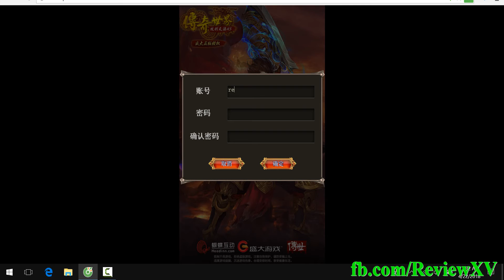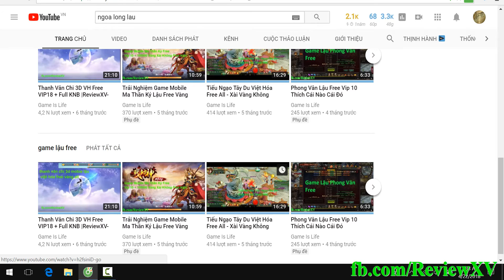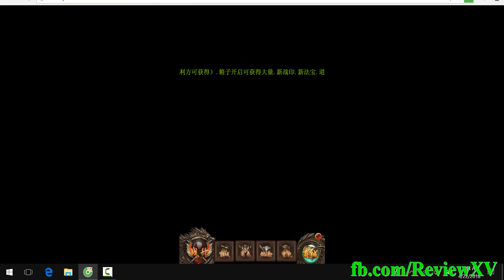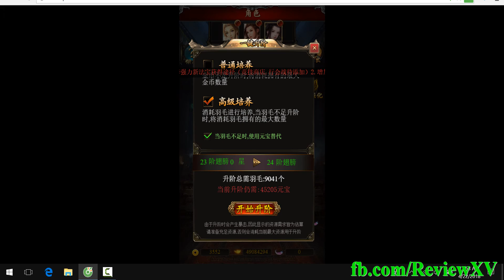Game H5 Thiên Cực Vô Song Free Vip 35 + 50M Vàng | Đánh Quái Rơi Vàng | Movie Video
Game H5 Đa Nền Tảng Thiên Cực Vô Song Free Vip 35 + 50M Vàng | Đánh Quái Rơi Vàng Xài Vàng Tẹt Ga Không Phải Lo Nghĩ